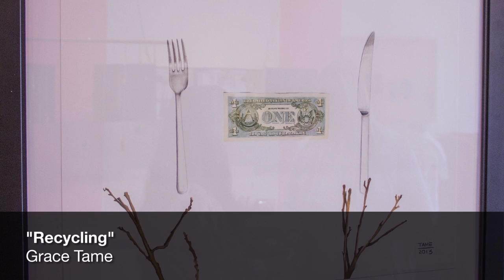Australian artist illustrates global issues in colored pencil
City College student Grace Tame's artwork was recently on display and for sale in a North Hollywood gallery. The artist is graduating this semester with an associate degree in Theatre Arts.